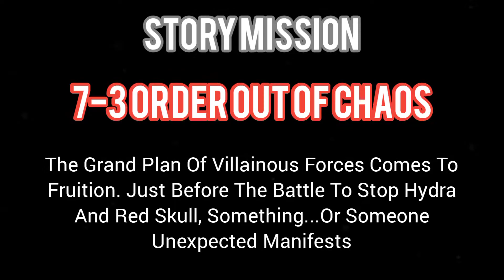7-3 Order Out Of Chaos | Story Mode Mission | Marvel Future Fight